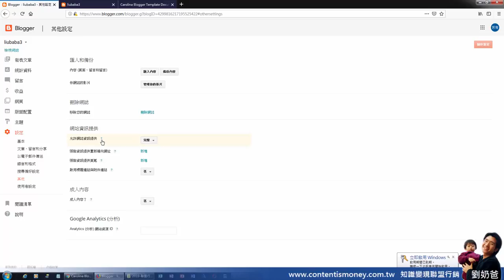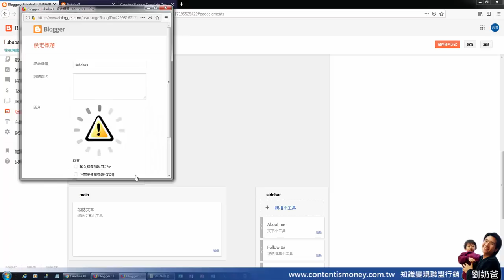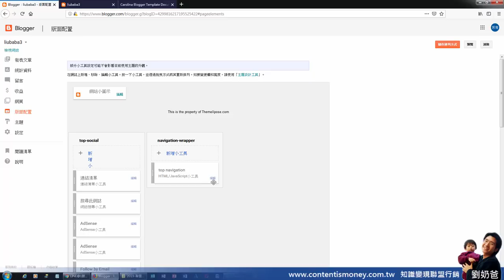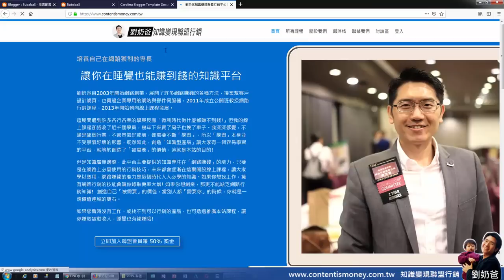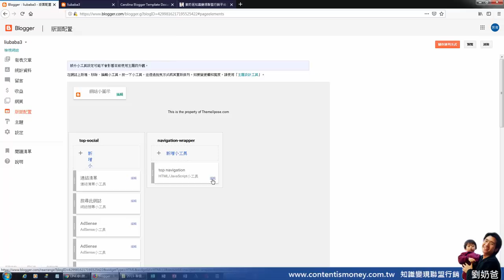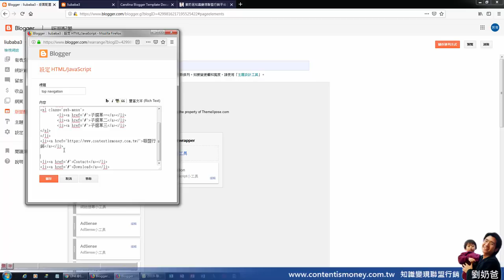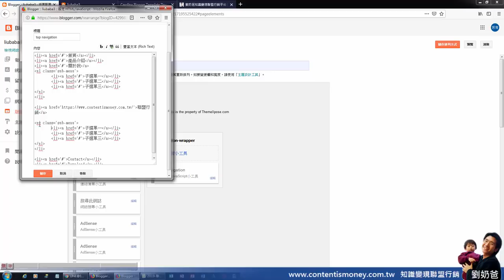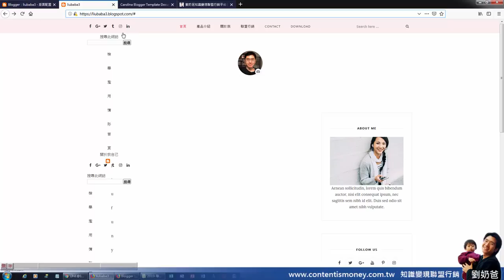免費網路行銷教學GOOGLE部落格新增下拉選單